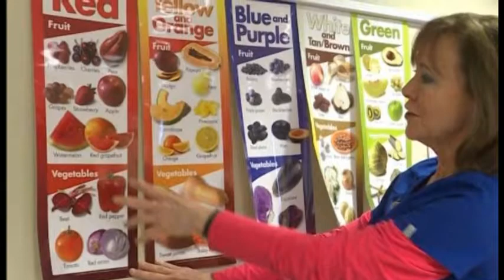Muskegon Heights WIC program at Muskegon Family Care